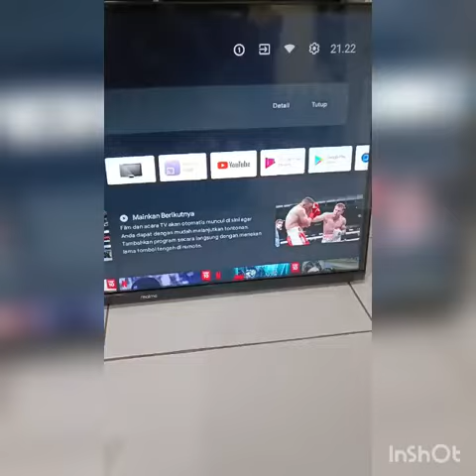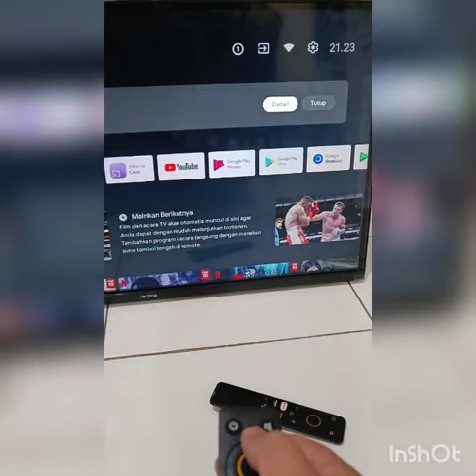Cara Pairing Remot Junda 802 Voice ke TV Realme Android